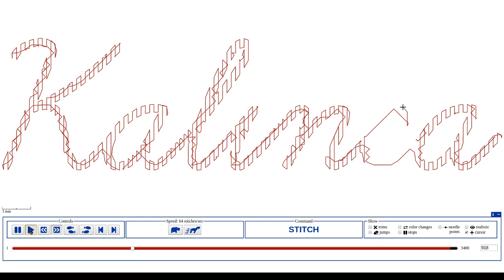Simulando o bordado no Inkscape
Simulação com InkStitch do bordado com o nome da Kalinca
para Sun Special 1500 Gold